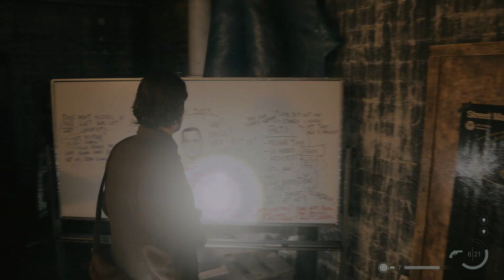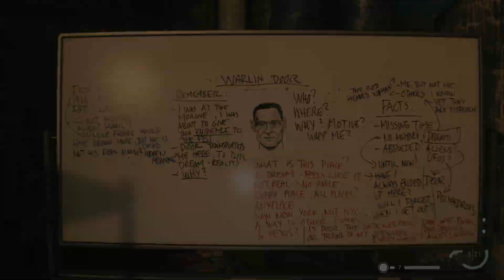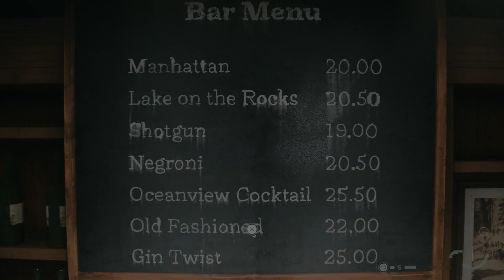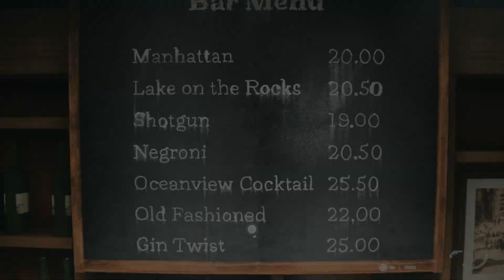Alan Wake 2 #20 / Zum Ocean View Hotel / Gameplay PS5 Deutsch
Vollversion Lets Play Alan Wake 2 PS5 Gameplay Deutsch
Spiel: Alan Wake 2
ENTWICKLER: Remedy Entertainment
PUBLISHER: Epic Games Publishing